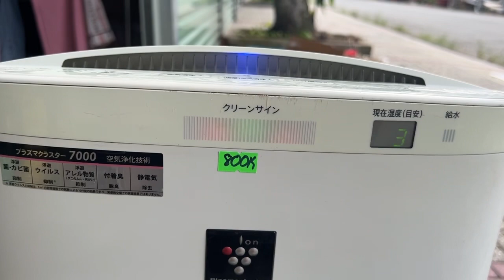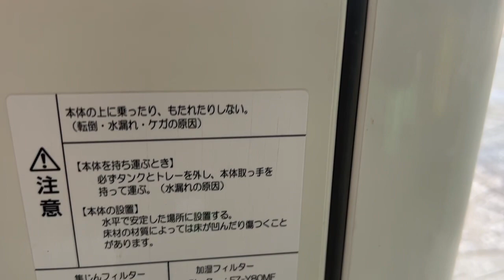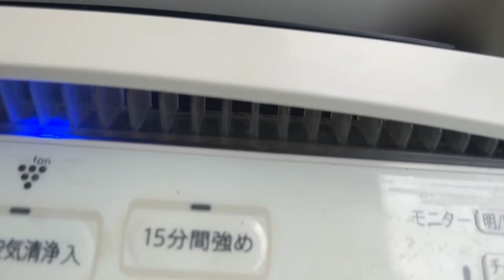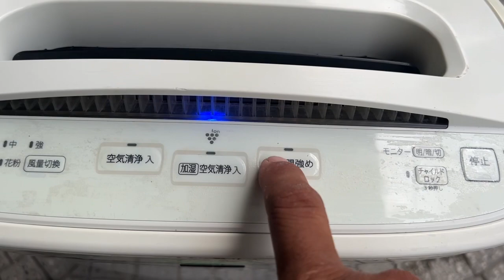Khử Mùi Sharp Lọc Không Khí Diệt Khuẩn Bù Ẩm Điện 100V/77W:$ 800K LH 0939-396-480